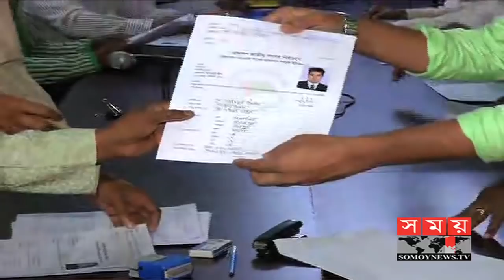৩ দিনে আ.লীগের ৪ হাজার মনোনয়নপত্র বিক্রি